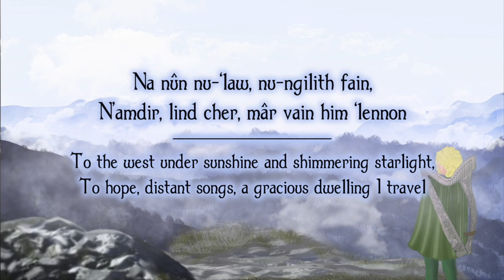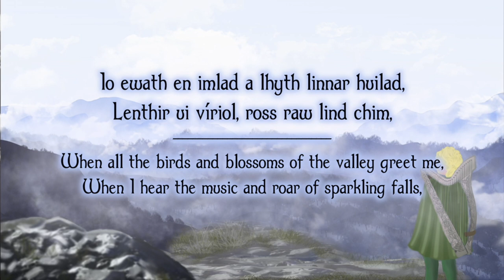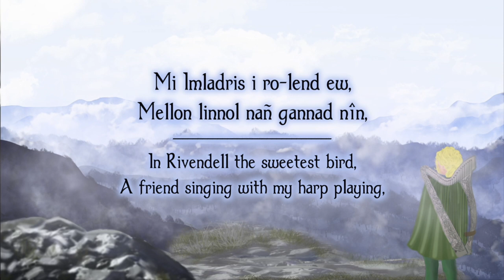I Lidhlin/The Journey-song ( Lyric Video) - Christina Diggles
"I Lidhlin (The Journey-song)" - Christina Diggles

     Thank you to those who have supported me in this way so far!

I hope this past month has found you all well. This was an especially fun video to design. Being in the Misty Mountains, of course there had to be mist! I imagine it is quite cold up there, but that the views (provided you steer clear of any goblins) are well worth it on days when the sun burns through the fog. :)

We have now arrived at track four of the album! The Greenwood is not what it was, and many call it Mirkwood. Although for Ganneldor it was still home, he yearned for brightness and song without shadow. And so, in the 2220th year of the Third Age, he journeyed to Rivendell. The choruses and first four verses of this song were written during that original trip, while the last two were added on the return journey.

LYRICS:
[This literal English translation may be read in parallel with the original Sindarin and simplified English translation

V1ㅤTo [the] west across path, across Misty Mountains
To king, daylight, safety swift I walk
From lairs of spiders, gloomy wood
To brilliant valley to meet joy new.

V2ㅤTo the west under-sunshine, under-starlight shimmering,
To hope, songs-distant, dwelling-gracious steadily I travel
Through mountain passes snowy, echoing cliffs
To [a] realm, to live without fear and without danger.

C1ㅤBirds-all, blossoms, will-you-(please)-sing sweetly to greet me?
Will-you-(please)-sing, waterfalls ever flowing, distant?
Trees and star-clusters, echo my joy!
Give, please, to me a journey safe.
ㅤ
V3ㅤ[The] harp my ever [is] [a] loyal companion lovely.
I wake up playing-the-harp, step every [a] dance joyful
And I sleep following meandering ways,
Hearing sounds unechoable by Eru’s-children.
ㅤ
V4ㅤ[The] harp my of willow ancient
Awakens [a] remembering of beloved-home falling
And sleeping hidden beneath [a] cast-shadow today,
Desiring [a] sunrise like [that] which I seek.

C2ㅤWhen birds[all] of the valley and blossoms sing greeting,
Waterfalls ever sparkling-like-jewels, roaring-spray [being]
           music enduring,
When trees and star-clusters echo joy perfected,
I will find the end of [the] journey.
ㅤ
V5ㅤAcross mountains, to east, across Misty Mountains
To twilight, nightingale, home [of] forest I return
From valley joyful, echoing streams
To family beloved, bearing renewed laughter and song.

V6ㅤIn Rivendell the sweetest bird,
[A] friend singing with harp-playing mine,
Still illuminates moments happy, hours lonely
Until the time that we-meet-again.

Repeat chorus 1 and chorus 2
 ㅤ

*I Lidhlin/The Journey-song*
Translation aided by the Vinyë Lambengolmor community on Discord
Classical guitar, violin, high D pennywhistle, voice – Christina Diggles